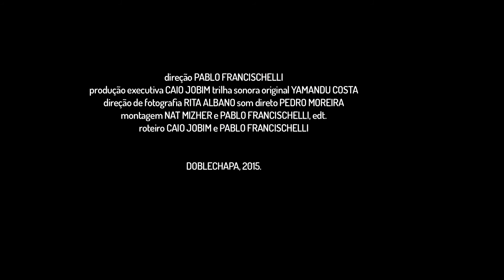Sete Vidas em 7 Cordas (Trailer)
A série SETE VIDAS EM 7 CORDAS traça um painel amplo e variado, a um só tempo musical e humano, dos usos, costumes e lendas que cercam este ícone da musicalidade brasileira, através da vida e da obra daqueles que fizeram fama dedilhando as suas cordas. Retratando instrumentistas de diferentes gerações - com idades variando dos 19 aos 70 anos - e de diversas regiões brasileiras, a série apresenta instrumentistas que, ao longo do tempo, foram modernizando a sua linguagem e ampliando suas possibilidades musicais para além dos limites de gênero e convenções.

Produção: Doblechapa Cinematografia
Curadoria e Apresentação: Yamandu Costa
Direção: Pablo Francischelli
Produção Executiva: Caio Jobim
Roteiro: Caio Jobim e Pablo Francischelli
Fotografia: Rita Albano
Edição: Pablo Francischelli e Natália Mizher
Som Direto: Pedro Moreira
Edição e Mixagem de Som: Breno Furtado
Arte: Raphael Candela
Produção Rússia: Tima Botwin